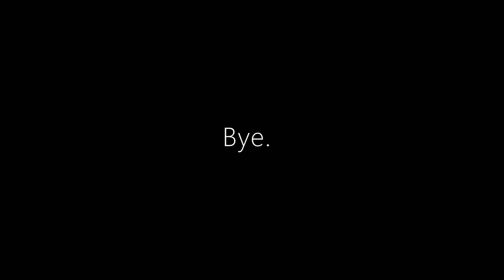Obunga Brought An Army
I scream my head off and get chased by Obunga there I said it.

Props to you if you watched the full thing without Going deaf.

Obunga know's all and sees all HAHAHAHA!!